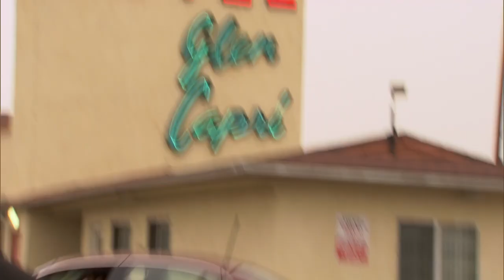Ron and Tammy's Messy Reunion - Parks and Recreation | RomComs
Ron Swanson (Nick Offerman) goes for coffee with his ex-wife, Tammy (Megan Mullally), and they soon rediscover their twisted passion for one another.

Parks and Recreation (2009) Leslie Knope, a mid-level bureaucrat, wishes to help a local nurse, Ann, convert a disused construction site into a community park but deals with red-tapism and self-centred neighbours.